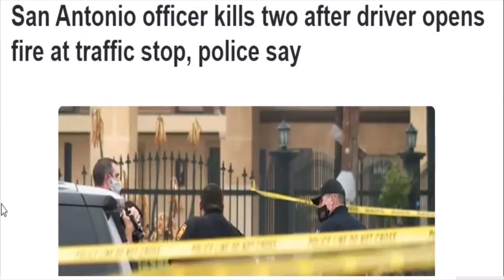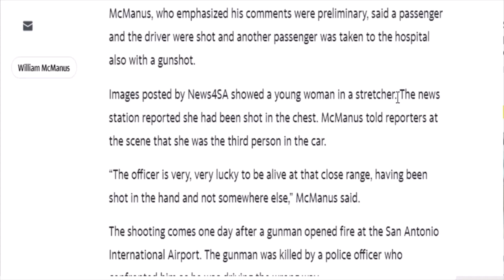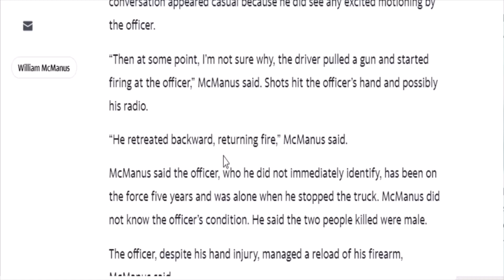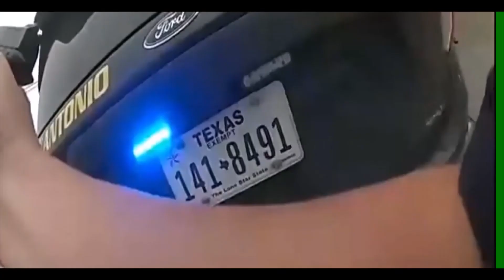San Antonio officer kills two after driver opens fire at traffic stop, police say